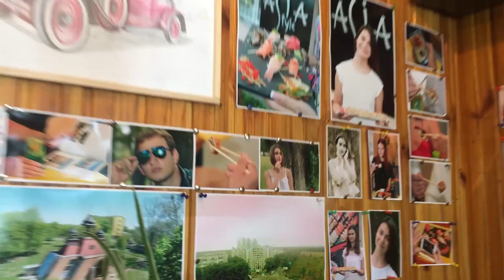Боярка AsiaStyle лучшие суши Киев boyarka.love boyarka.TV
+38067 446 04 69 (Константин) Живая музыка на гитаре. Концертное выступление, музыкальное оформление вашего праздника. Konstantin Prokopchuk в SoLo Кав'ярня
AsiaStyle boyarka.love boyarka.TV Лучшие суши Киев